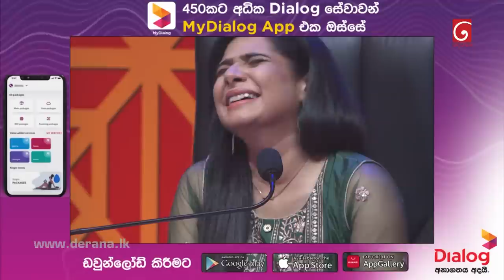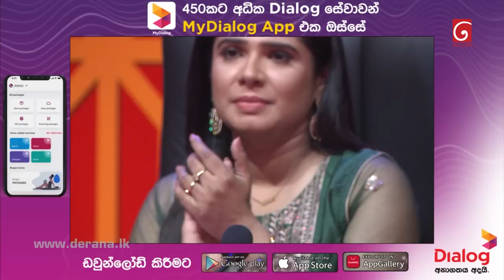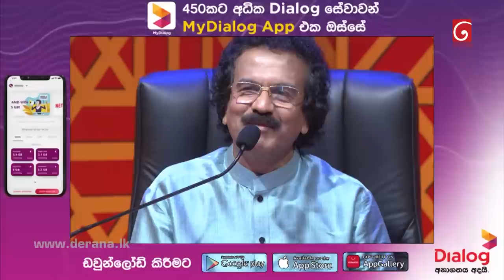Derana 60 Plus (Season 4) | Episode 19 2022.08.27